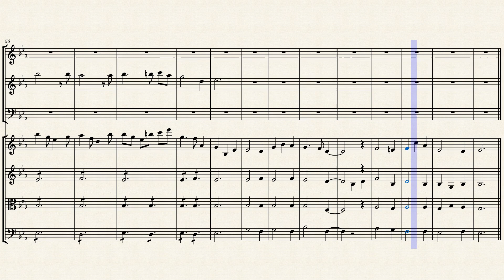allegro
I hope you will enyoy this orchestral work.

I will take a break from Youtube, but will come back on May 17. with a surprise.
Till then, Herr von Unwissen :)